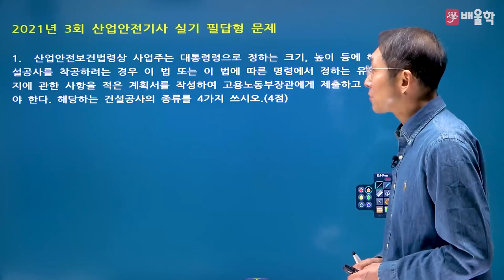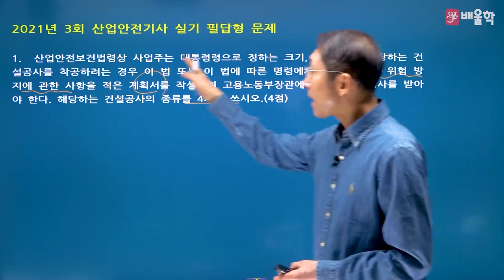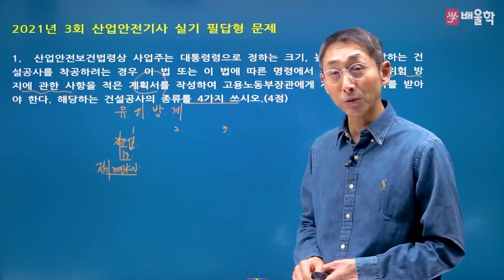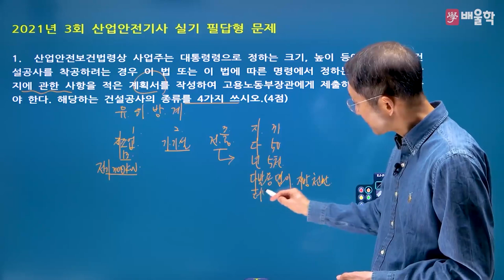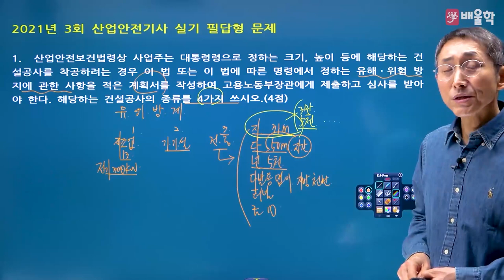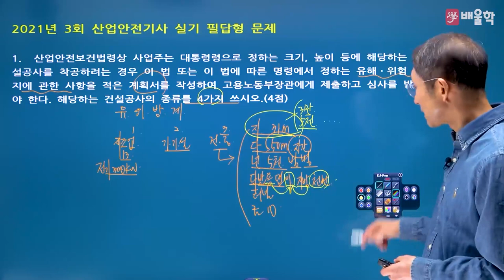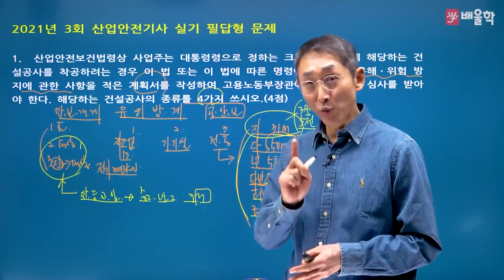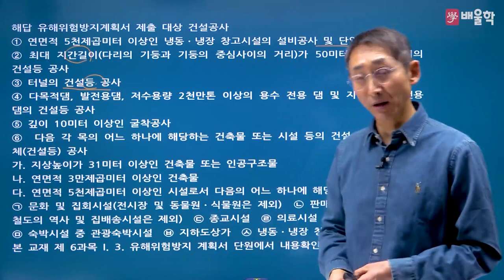[산업안전기사 실기] 2021년 3회 실기 기출 풀이 1 - 김용원 교수님